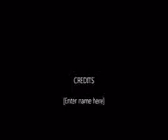My Movie 675